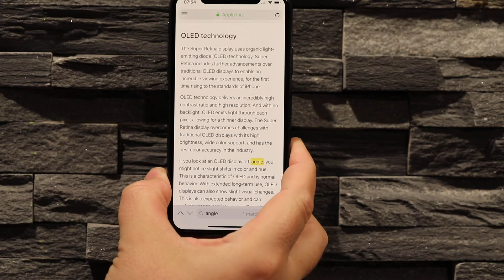iphone x color and hue shift